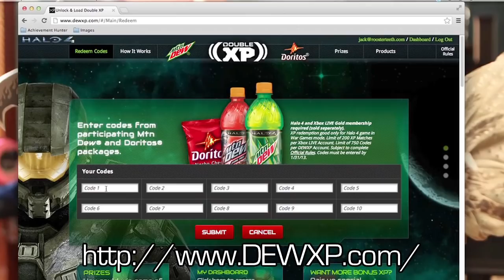Let's Play Halo 4! (Bonus episode!) | Rooster Teeth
In this bonus episode of Let's Play Halo 4, Geoff, Jack, Gavin, Michael, Ray, and Ryan battle it out across multiple gametypes and double up their XP thanks to Mountain Dew. for more info!